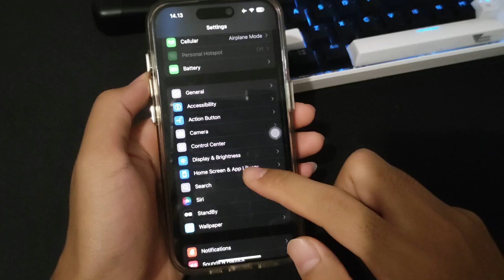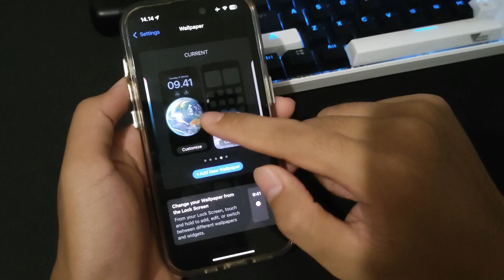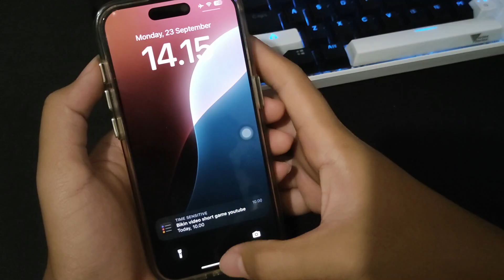Cara Ubah Wallpaper Iphone Terbaru | Iphone Tips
pada video kali ini NDL tutorial membahas cara mengganti wallpaper iphone untuk ios 18 dan dibawahnya, bisa untuk semua jenis iphone dan ios, nah untuk kalian yang bingung cara ubah wallpaper iphone bisa simak pada video ini sampai habis ya.